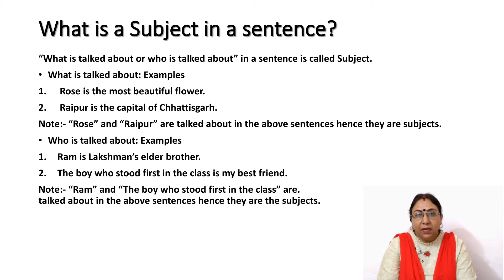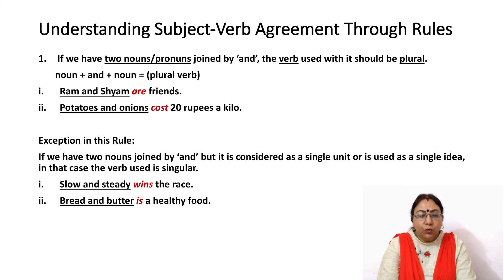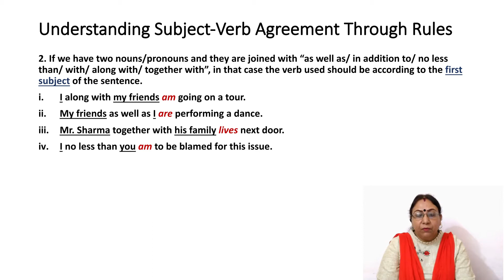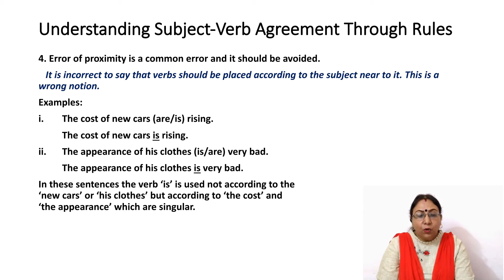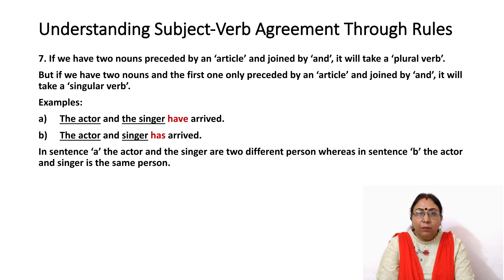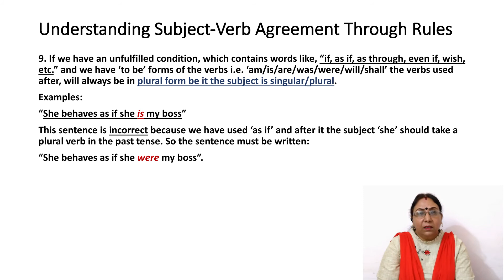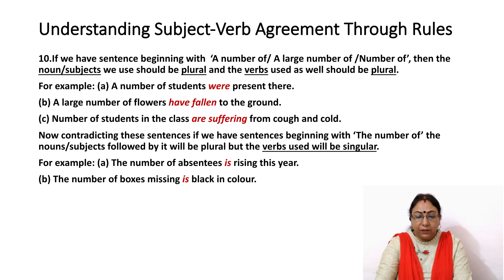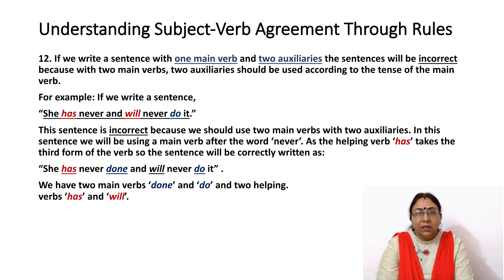Subject-Verb Agreement | by Saroj Mahobe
This video includes the explanation of the topic Subject-Verb Agreement. It explains the relation between the use of Subjects and Verbs in a sentence with respect to each other, the rules to use verbs with different kinds of subjects, along with the examples of the each rule, explained by Saroj Mahobe.

Our next video will be the Hindi Explanation of the same topic.

Subject-VerbAgreement